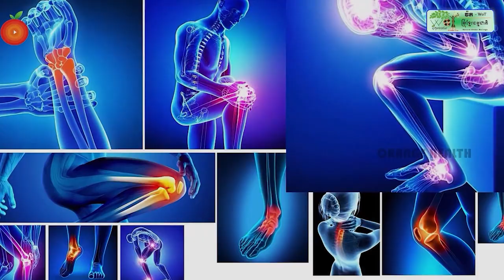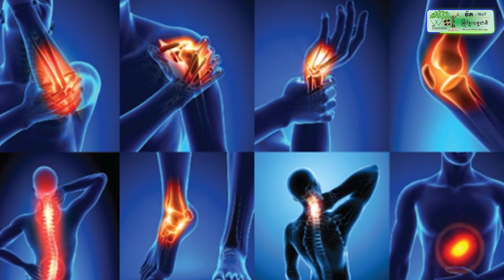បុរសម្នាក់ បែ.កថ្នាំ ឡើងទៅកា.ប់ និងជាន់ត្រង់ស្វូរអគ្គិសនី ផ្ទុះឆ.ក់ ធ្លាក់ ធ្លា.យពោះ